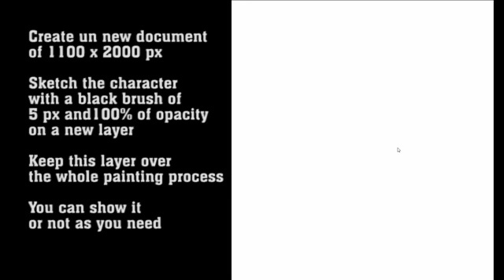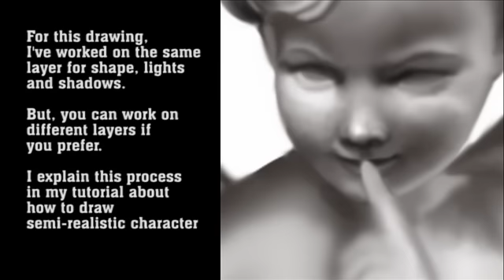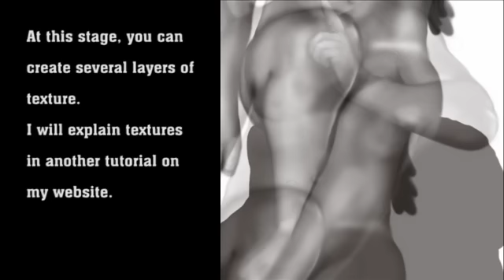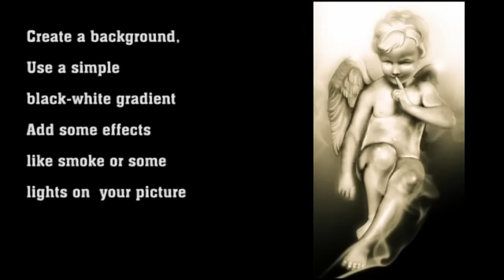Digital Painting Tutorial 09 : How to draw a stone angel